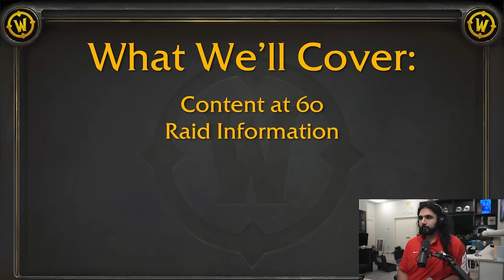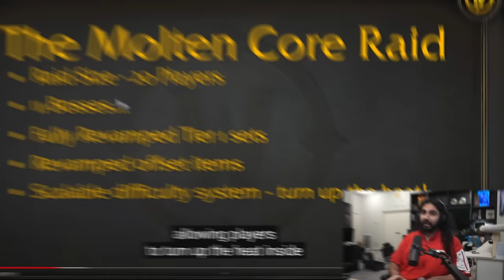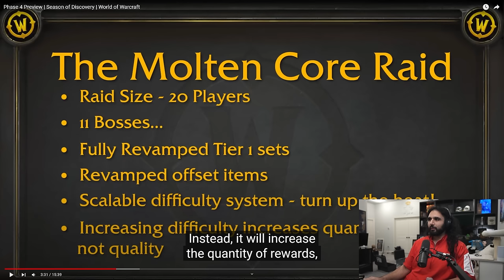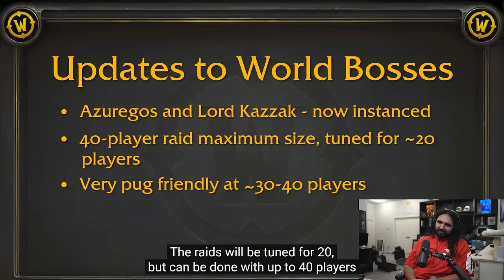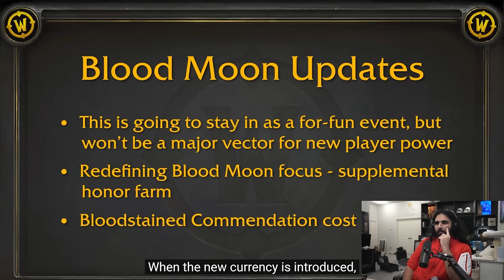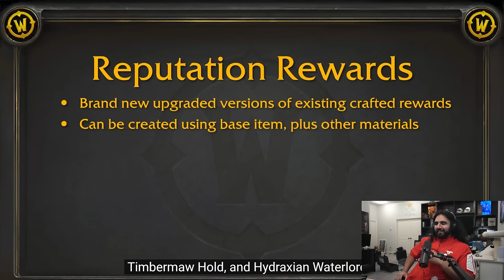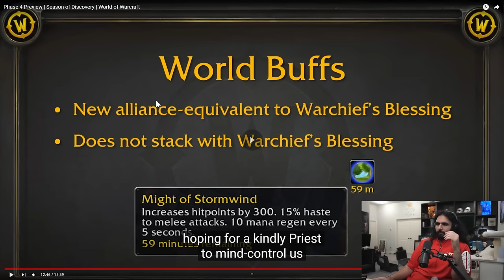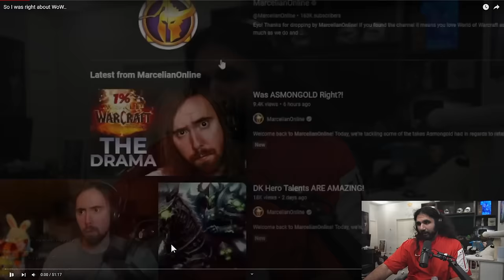LETS TALK ABOUT SEASON OF DISCOVERY AND PHASE 4...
Esfand reacts to Phase 4 Reviews of Season of Discovery in World of Warcraft. The content update includes a lot of changes to the classic wow with first raids Onyxia's lair and Molten Core becoming available as soon as next month on July 25th. Esfand shares his thoughts about SoD p4 and discusses whether these changes are going to improve classic wow or have the opposite effect.

keychain.club/Esfand